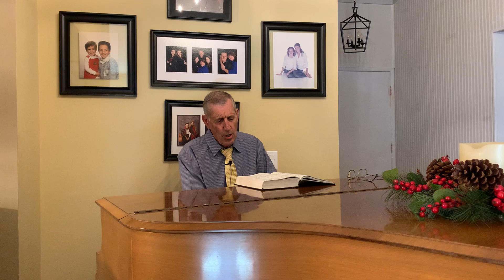"Teach Us To Number Our Days"